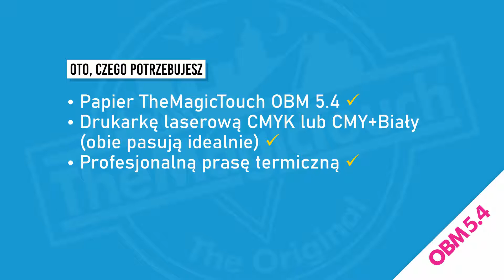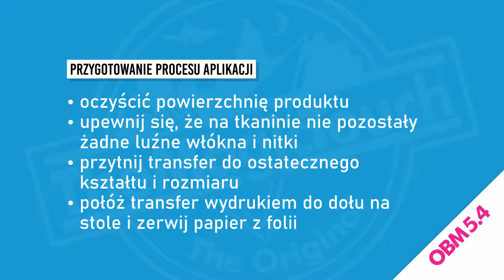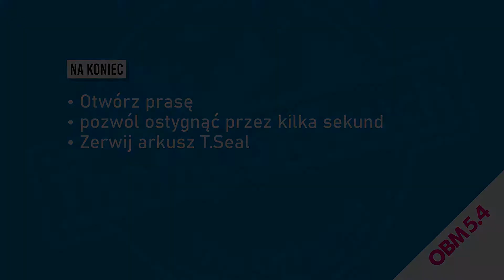Jak ozdobić czarny T-Shirt papierem OBM 5.4 TheMagicTouch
Instrukcja krok po kroku, jak zaaplikować wydruk z papieru TheMagicTouch OBM 5.4 do drukarek laserowych